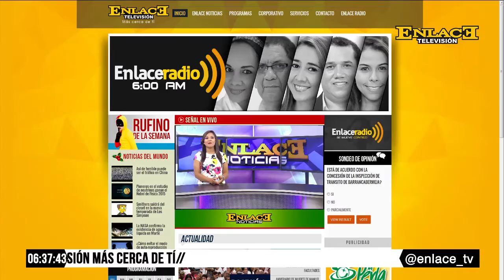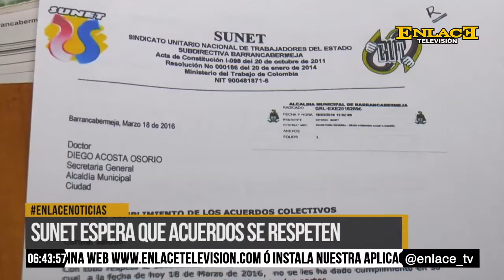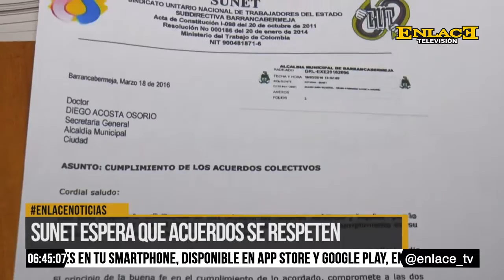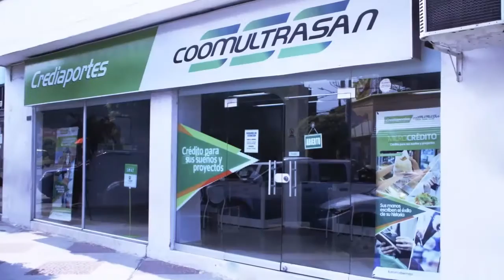ENLACE NOTICIAS 04 DE JUNIO DE 2016 EMISIÓN FIN DE SEMANA